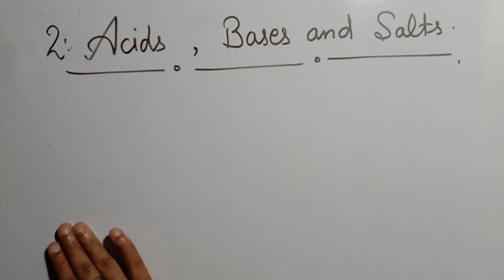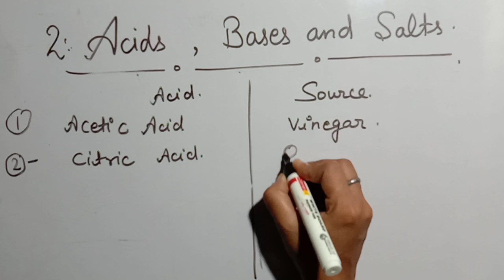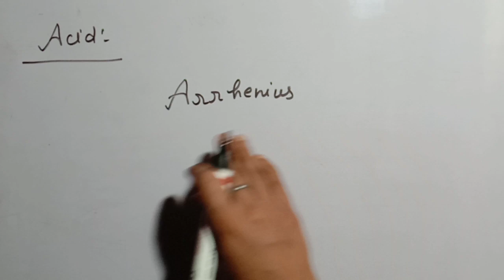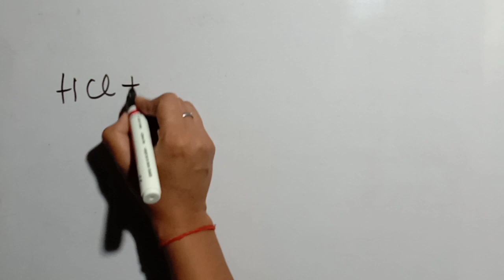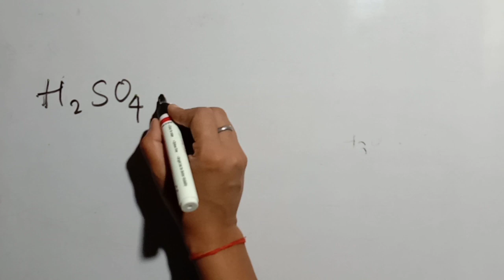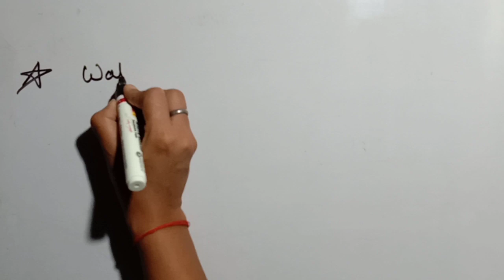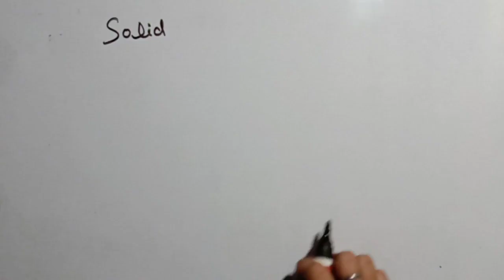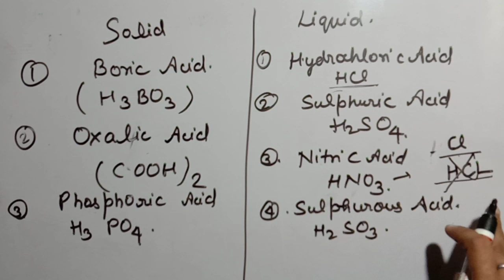Acid Base and Salt types of acid class10 upboard cbsebaoard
Hello students in this class i tell you about acid different types of acid present in different substance with definition and example